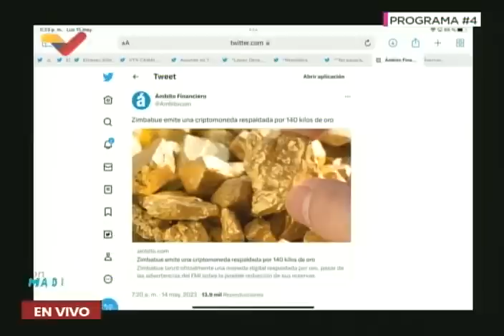Maduro sobre desdolarización en Venezuela y apoyo a nuevas iniciativas del BRICS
Palabras del Presidente de Venezuela, Nicolás Maduro, sobre el apoyo de su país a políticas de "desdolarización" para que el dólar no sea la principal moneda para el comercio del país. 15 de mayo de 2023, programa "Con Maduro+"

USDT o Bitcoin (BEP20): 0xef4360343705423a24119205eeb1de2a10fd23f4

USDT (TRC20): TQJB86JZjF5Kt1C7f322aax4iyD6x65UcV

Petros: PFfDUW3cj1WD7cUPYg9MK2EtgG5nUgVzuc